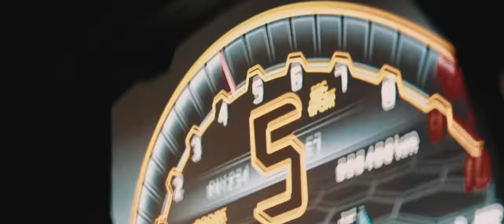【bond shop Nagoya】Lamborghini Aventador SVJ on HRE Wheels【4K】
【bond shop Nagoya】こんなの見たことない!! 歴史のあるメーカーだからこそできる前後異デザイン!!

BGM
Away
Tokyo tears

〒457-0071
愛知県名古屋市南区千竈通5-26-1
AM10：00〜PM8：00
定休日：毎週月曜日
担当：飯村